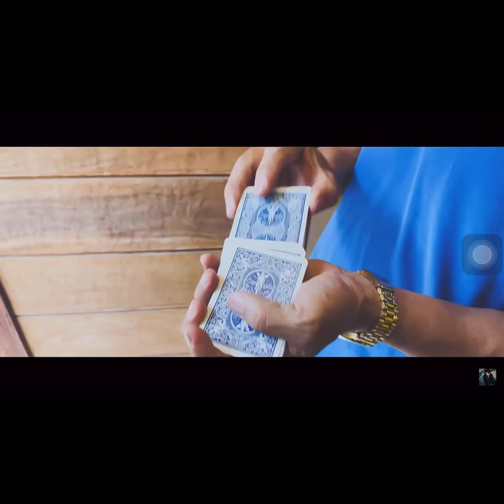Proposal Ni MakaGwapo 💍